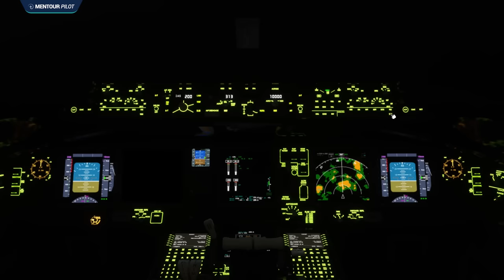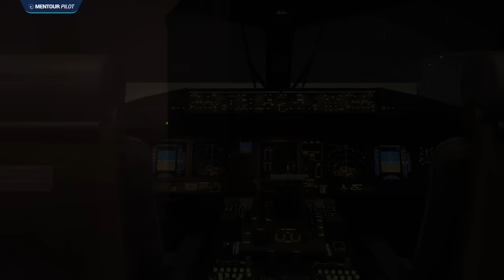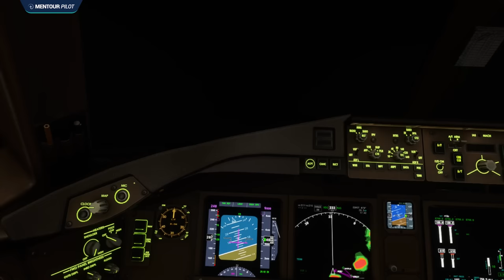Near Catastrophe! The Air France Flight that Almost Crashed into a Mountain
An Air France B777-200 narrowly missed central Africa’s highest mountain in early May. Flight AF953 was travelling from Malabo, the capital of Equatorial Guinea, to Douala, Cameroon’s largest city and commercial capital, when it hit bad weather on 2 May. How did this happen?

CHAPTERS
00:00 - Intro
00:00:40:30 - The History
00:01:09:10 - The Crew
00:01:51:02 - A Change of Weather
00:03:21:16 - The Flight Plan
00:05:12:59 - Navigation Displays
00:07:36:10 - A change of plan
00:10:23:31 - The Global Terrain Database
00:12:36:33 - Terrain! Terrain!
00:15:06:48 - What Just Happened!?
00:16:01:22 - Level the Wings!
00:17:26:51 - Definitely Shook-Up
00:18:44:36 - Criticisms

Z5CD1N08RBQ4GPSV